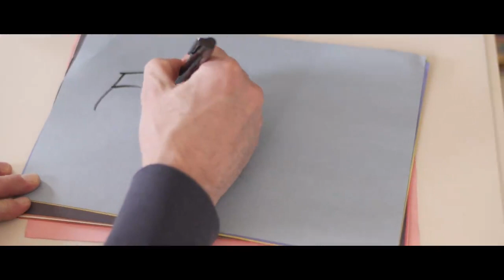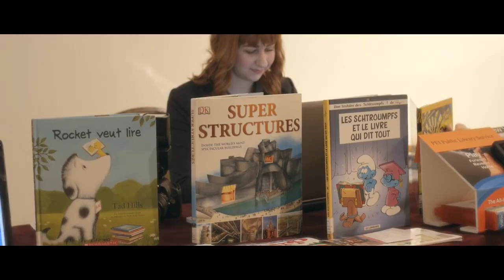Reading Town Presents: Champion of Reading 2017, Jinny Greaves